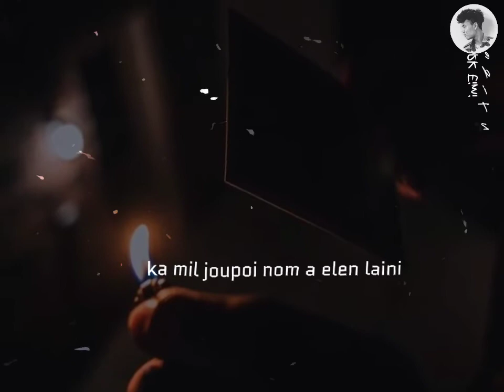CHETAN LUNGSET LENGDANG SANG DINGIN THADOUKUKI WHATSAPP STATUS 💔